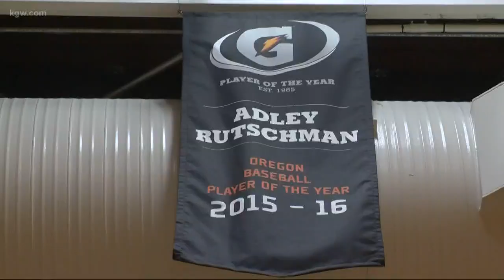No. 1 MLB Draft pick Rutschman was standout athlete in Sherwood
Adley Rutschman was a standout athlete in Sherwood before going to OSU.